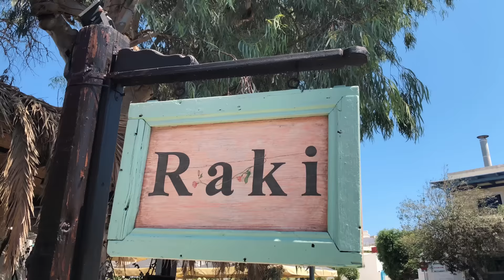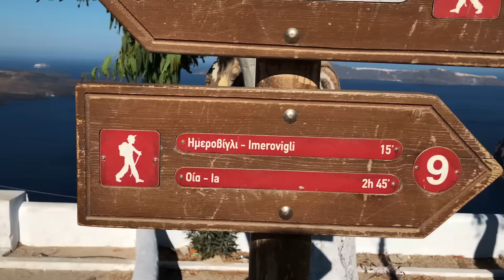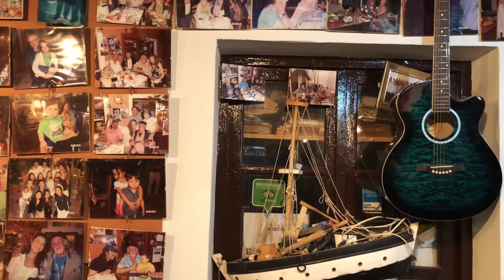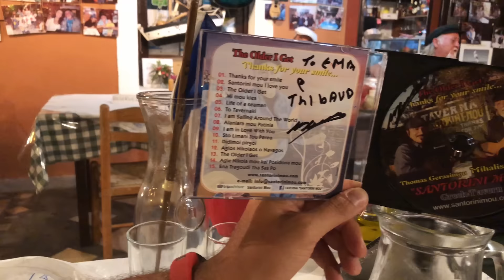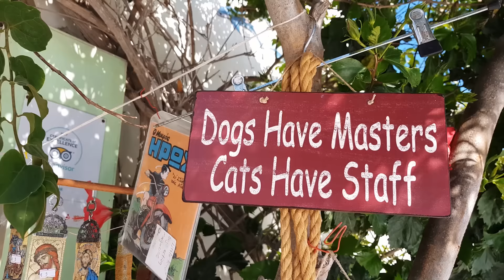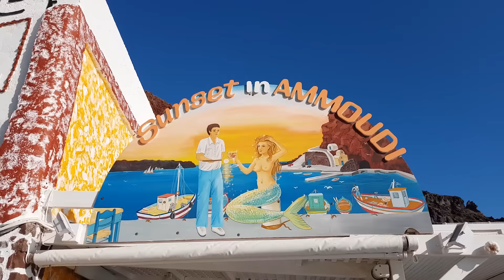SANTORIN - Les PLUS BEAUX SPOTS ! VLOG Grèce, Cyclades.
VOYAGER à SANTORIN : la Perle de la Mer Egée !

Ce VLOG est le plus personnel, le plus intimiste des VLOGS que j'ai tourné jusqu'ici. Je vous emmène à la découverte d'un endroit où je passe mes vacances depuis des années, que j'aime et qui fait partie de moi : les Cyclades. Mon petit Paradis que je commence à sacrément bien connaître.
J'ai visité 18 îles des Cyclades sur 24 !
J'ai choisi 3 îles totalement différentes à vous montrer, qui ont chacune une identité très forte. Alors bienvenue sur la 1ère de ces île, SANTORIN la grandiose, la superbe... Serait-elle à l'origine  du mythe de l'ATLANTIDE ?

DANS CE VLOG :
➡️ La découverte des 2 VILLAGES GRANDIOSES : Fira et Oia
➡️ Une astuce pour profiter de la CALDEIRA sans personne
➡️ Les SUBLIMES VILLAGES du Sud, en dehors du tourisme de masse
➡️ La RANDONNÉE entre Fira et Oia, la Red Beach, la White Beach, une excursion en catamaran dans la Caldeira
➡️ LA TAVERNE à ne pas MANQUER : le SANTORINI MOU qui est une véritable institution sur l'île !

N’hésite pas à me laisser un commentaire, à me dire ce que tu as préféré !
Si tu as prévu de partir dans les Cyclades ou que tu connais déjà = Écris-moi !!

Je lis tous vos messages et je répondrai à tout le monde !

Mais sache que j’y ai mis tout mon cœur et tout ce que je suis. Ce VLOG, il me RESSEMBLE : une fille NATURE, qui AIME l’AVENTURE, qui aime MANGER, VIVRE, VOYAGER, RENCONTRER DES GENS et qui est TOUJOURS de BONNE HUMEUR :)

🎵 Les MUSIQUES :
► MIHALIS HIONAS - Taverne Santorini Mou à Finikia - Oia